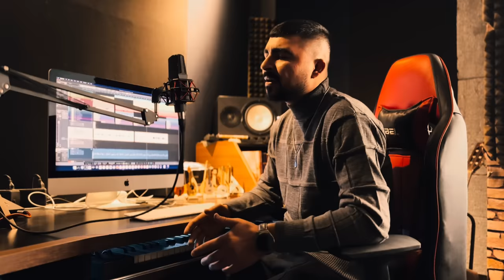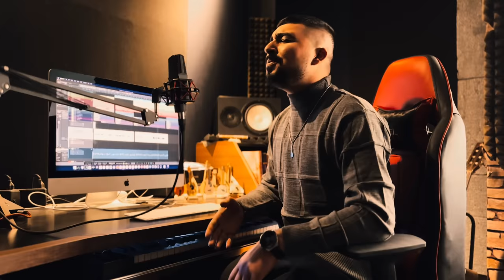Okan DEĞER - Ateş Düştüğü Yeri Yakar (akustik) 2023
Sevgili dostlar ‘ATEŞ DÜŞTÜĞÜ YERİ YAKAR’ isimli (Akustik) eserimiz sizlerle iyi dinlemeler …

Seslendirme: Okan DEĞER
Aranje: Murat GENÇYİĞİT
Studiyo: Studio Azra
Eser: Ateş Düştüğü Yeri Yakar